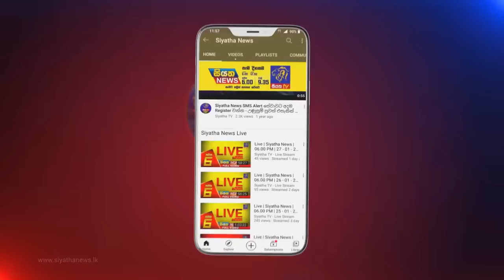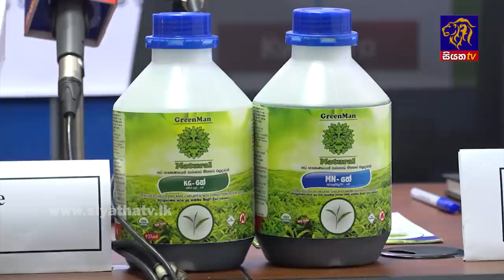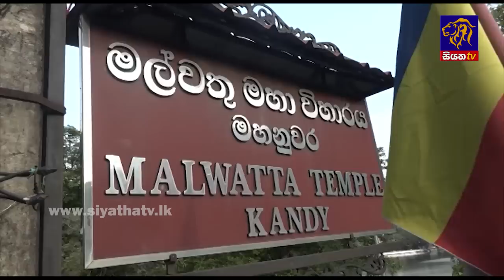Siyatha News | 06.00 AM | 06 - 06 - 2022